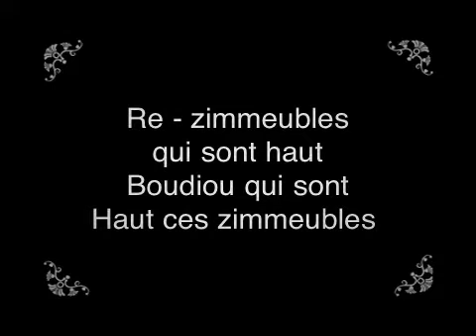Mitchou et son Iphone à Noueve York